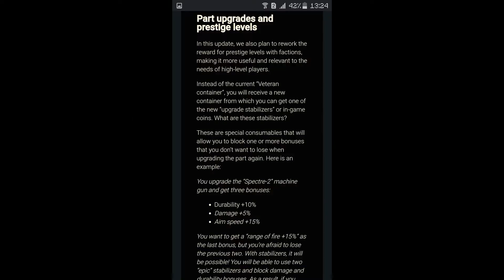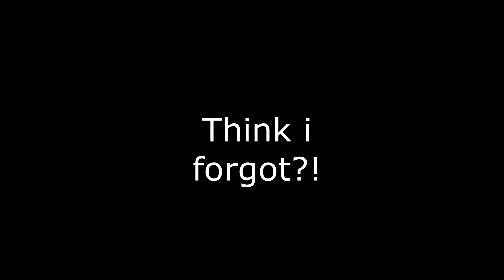Crossout changes Veteran Crate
Welly_ is dedicated to bring you the best bits of Crossout.
Stick around and find out what this majestic talented gentleman will do next.
Socials._________________________________________________________________